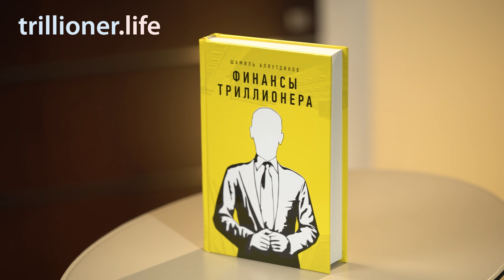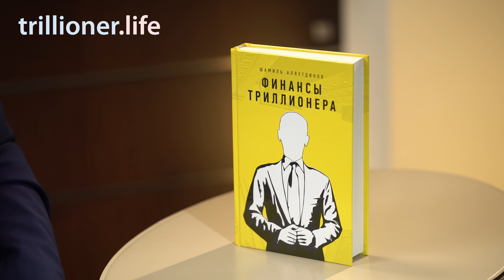Удел предначертан! Его не изменить!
Шамиль Аляутдинов отвечает на вопрос о предопределении.